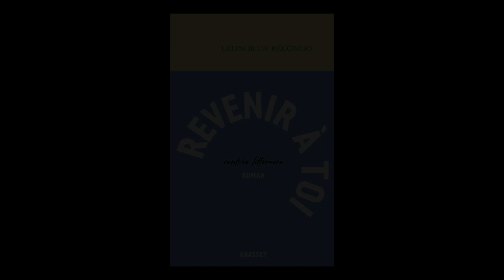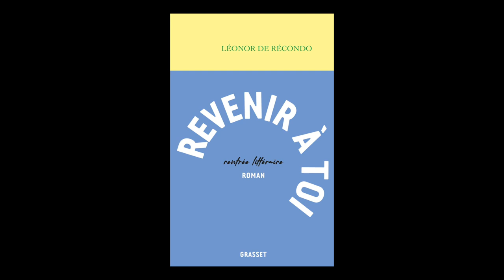Léonor de Récondo - Revenir à toi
Léonor de Récondo vous présente son ouvrage "Revenir à toi" aux éditions Grasset. Rentrée littéraire automne 2021.